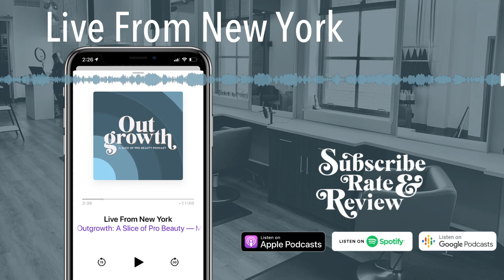Live From New York for The Beauty Experience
Our first mini episode recaps the very successful launch of Outgrowth Podcast. What should have been an exciting show weekend in New York City was upended when the organizers cancelled due to the coronavirus. What happens next? We answer your questions about exchanging follows on Instagram and including prices in your brochure.

A note from your hosts: While we make every effort to provide current and factual information in this podcast, we are not lawyers or accountants. Information contained in this podcast should not be viewed as a substitute for legal or tax advice. We always recommend you seek professional legal and financial advice where required.

Edited for length and clarity.